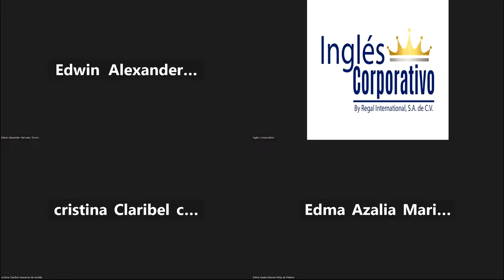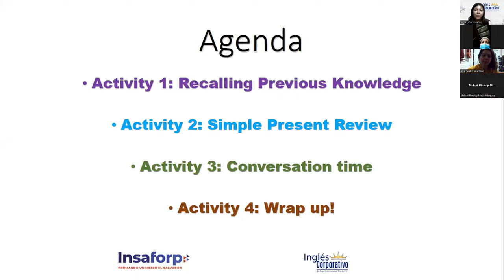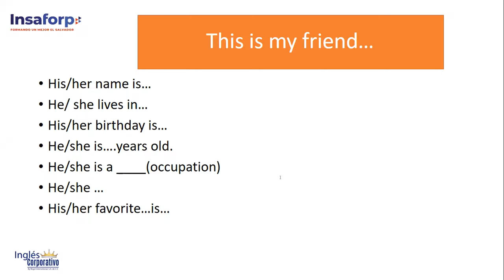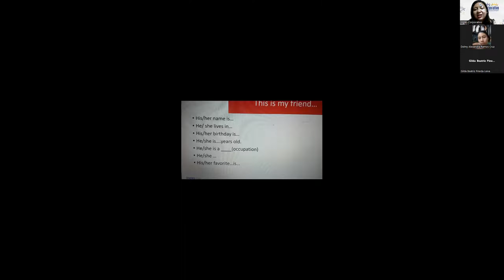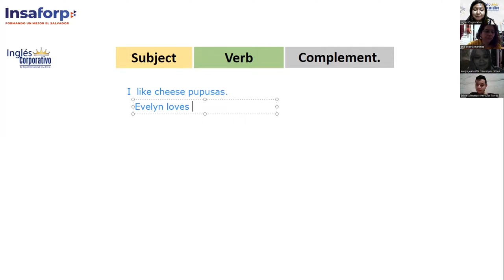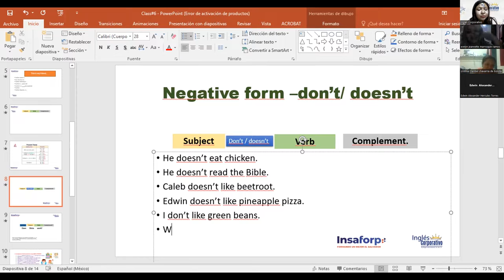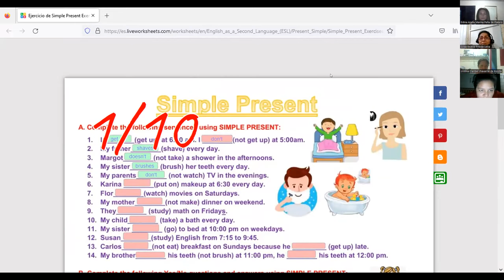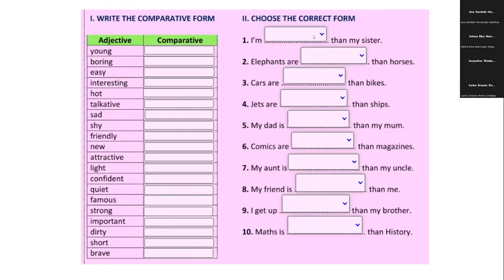Class 6-27/01/23-FI-REGAL-99-Chicas-Simple Present Review